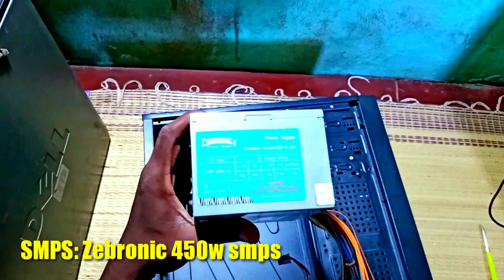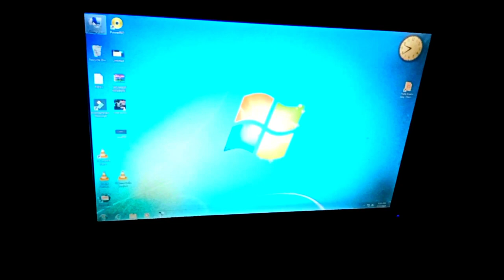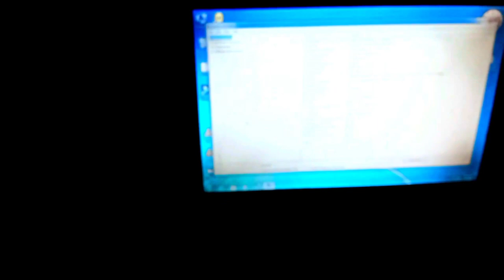How to build your own PC under 5000rs tamil😎